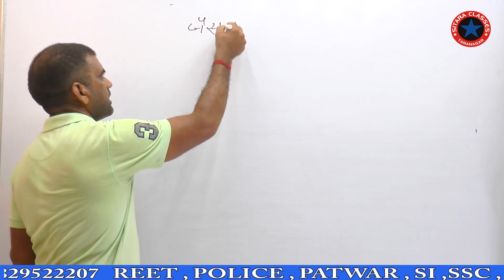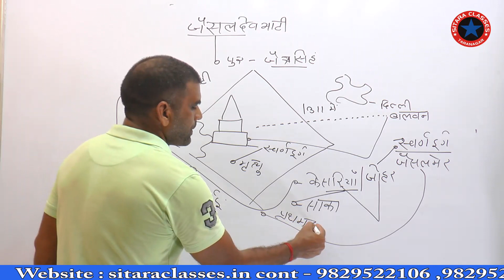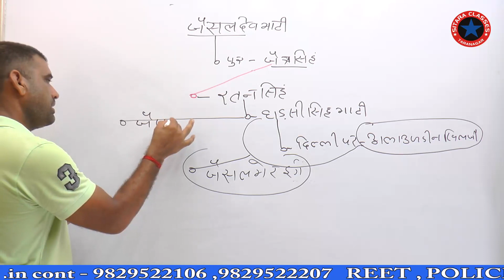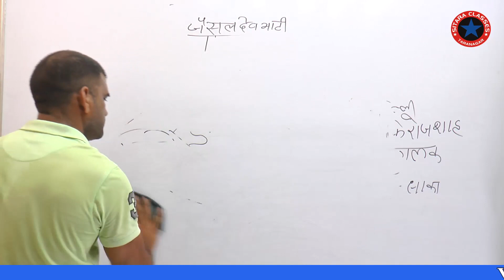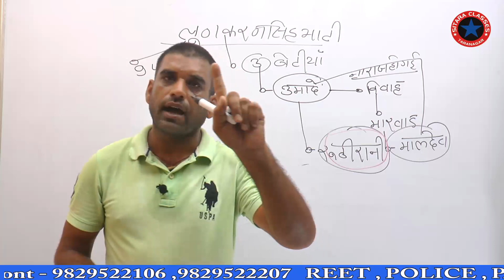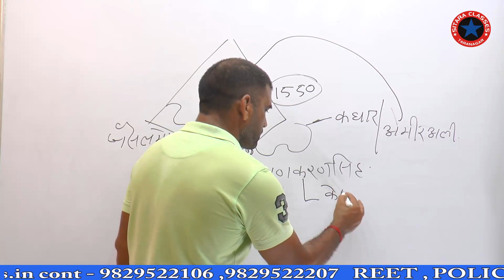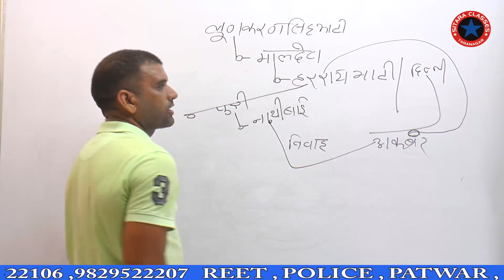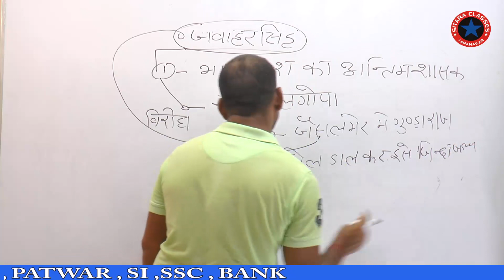history#Jaisalmer history part2#जैसलमेर का इतिहास Patwar/Police/Reet by mangi sir